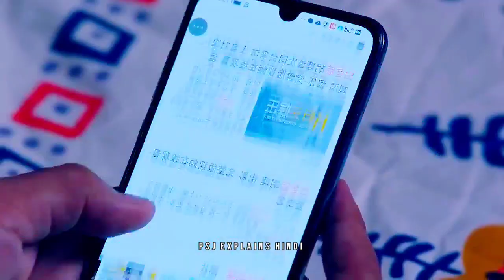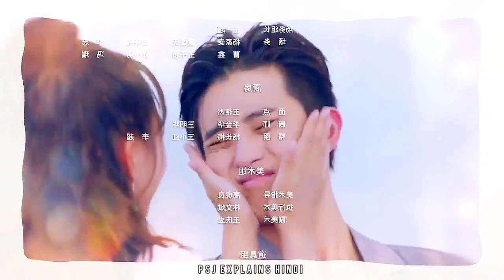Part - 4 / AI Idol Falls for Cute Reporter Chinese Drama Explained In Hindi New CDrama Explanation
Part - 1 / My Forced Romance 💕 AI Idol Falls For Cute Reporter Chinese Drama Explained In Hindi

Part - 2 / My Forced Romance 💕 AI Idol Falls For Cute Reporter Chinese Drama Explained In Hindi

Part - 3 / My Forced Romance 💕 AI Idol Falls For Cute Reporter Chinese Drama Explained In Hindi

Part - 4 /My Forced Romance 💕 AI Idol Falls For Cute Reporter Chinese Drama Explained In Hindi

Part - 5 /My Forced Romance 💕 AI Idol Falls For Cute Reporter Chinese Drama Explained In Hindi

Part - 6 /My Forced Romance 💕 AI Idol Falls For Cute Reporter Chinese Drama Explained In Hindi

my girl chinese drama in hindi
best chinese drama in hindi dubbed list
love 020 chinese drama in hindi
first romance chinese drama in hindi
be with you chinese drama in hindi
where can i watch chinese drama in hindi dubbed
unforgettable love chinese drama in hindi dubbed
romantic (chinese drama in hindi dubbed)
crush chinese drama in hindi
my girl chinese drama in hindi on mx player
a river runs through it chinese drama in hindi

korean chinese drama in hindi dubbed
katmoviehd best category chinese drama in hindi
korean and chinese drama in hindi
katmoviehd chinese drama in hindi dubbed download

unforgettable love chinese drama 2021 in hindi
the untamed chinese drama download in hindi 480p
legend of fei chinese drama in urdu & hindi dubbed